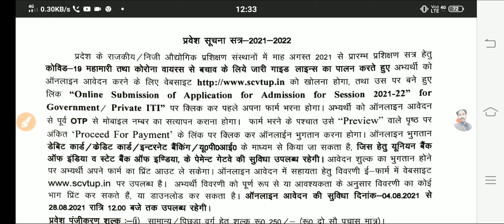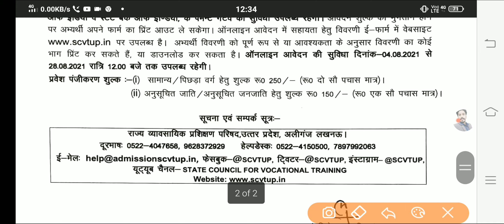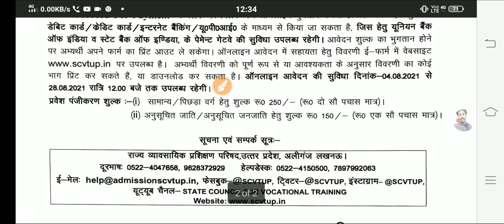ITI प्रवेश प्रारंभ 2021 | आईटीआई में एडमिशन शुरू हो गए हैं | आवेदन करने की अंतिम तिथि 28 अगस्त है